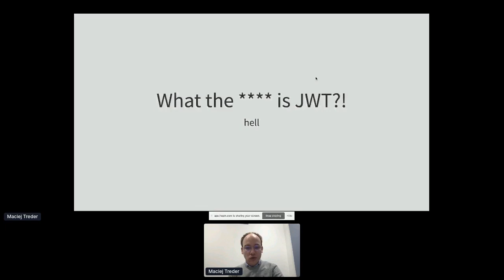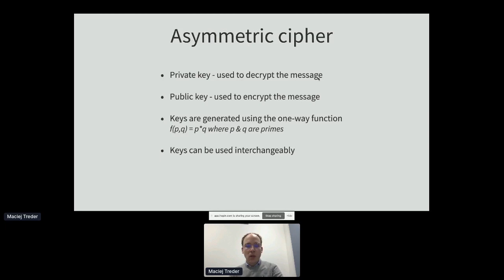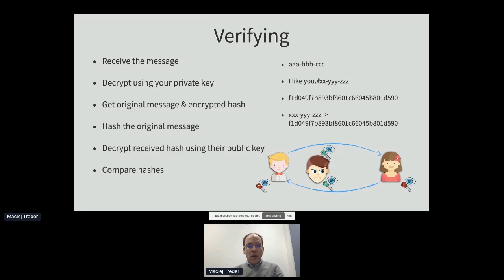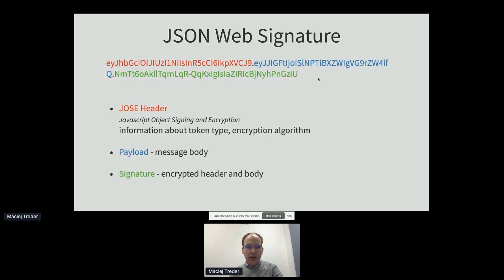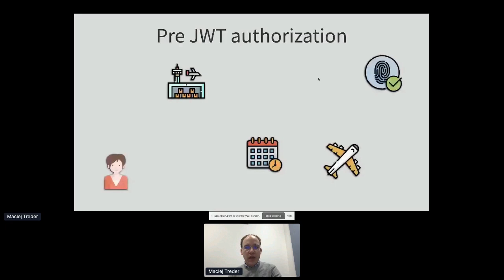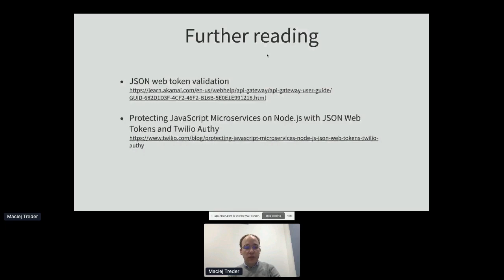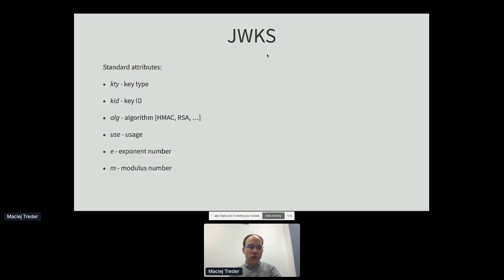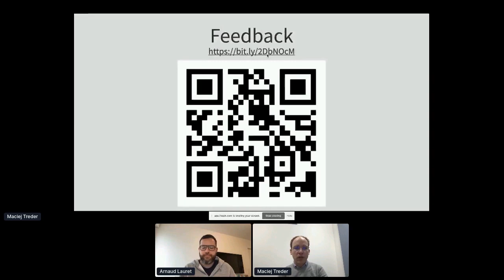Apidays LIVE Paris 2020 - WT* is JWT? By Maciej Treder @ Akami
WT* is JWT?
Maciej Treder, Senior Software Development Engineer at Akami Technologies